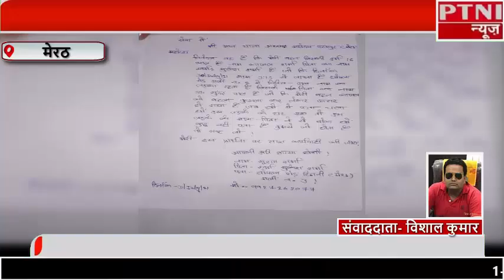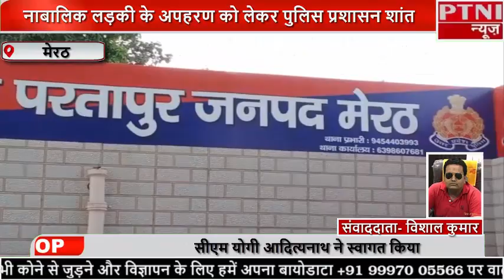तीन दिन से लापता काजल शर्मा के अपहरण मामले को हल्के में ले रहे हल्का इंचार्ज -PTNI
रिपोर्ट विशाल कुमार पिटीएन आई न्यूज़ व्योरो मेरठ।